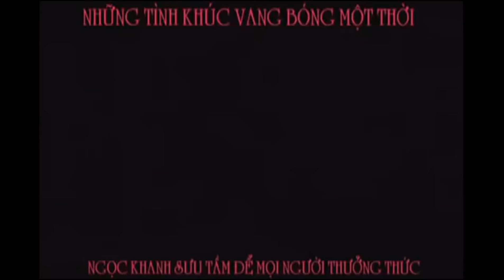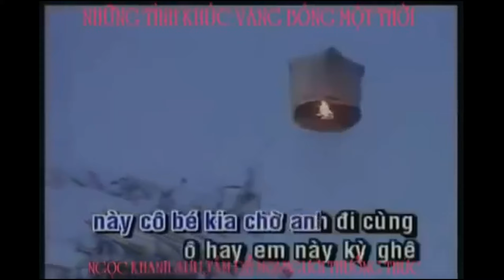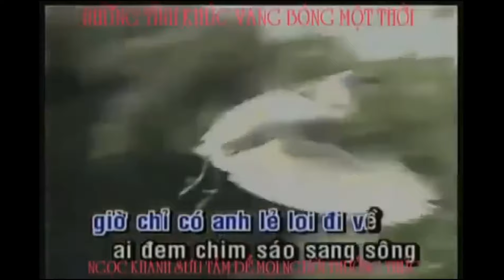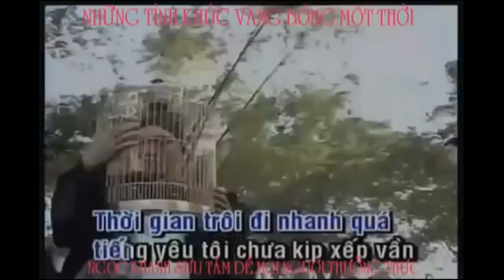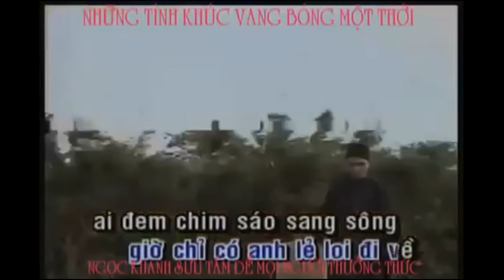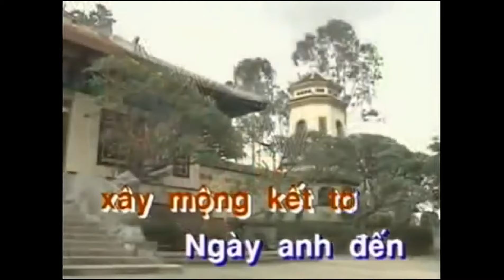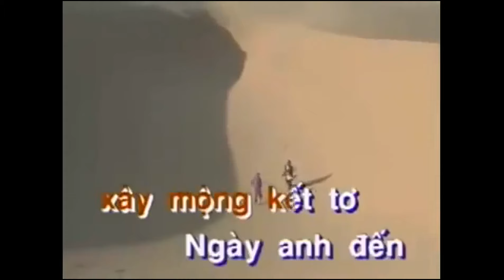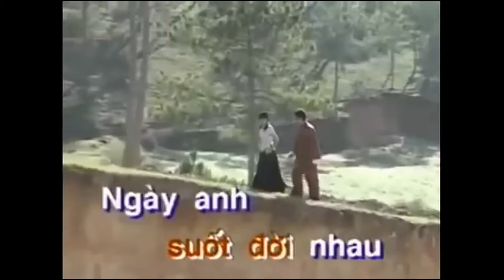NHỮNG CA KHÚC HAY NHẤT CỦA QUANG LINH -JN (Super HD)